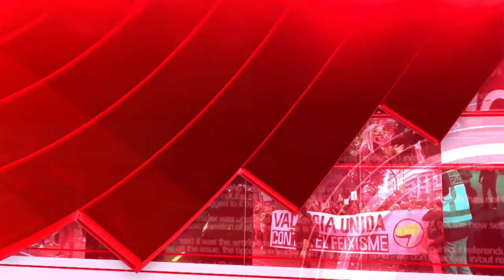🔴BRUTAL🔴¡Pánico en el partido demócrata! Trump arrasa a Biden “Ni él sabe lo que ha dicho”🔴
En este video, te contamos sobre el pánico en el partido demócrata después de que Trump arrasara a Biden. ¡No te lo pierdas!